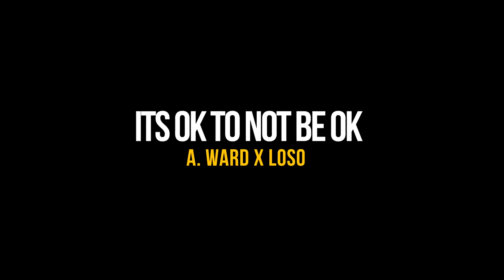“IT’S OK TO NOT BE OK” (Trailer)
The trailer for a new spoken word titled “It’s OK To Not Be OK” featuring Loso and A.Ward of The Horsemen will be releasing TOMORROW, the 6th of August.